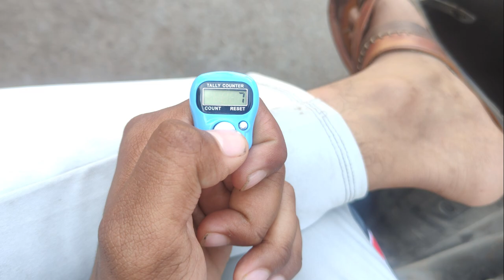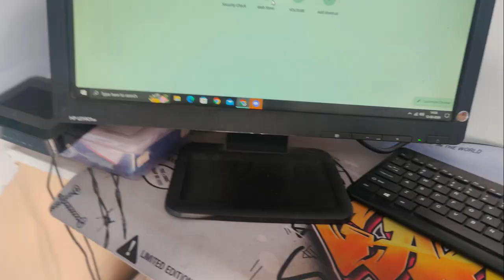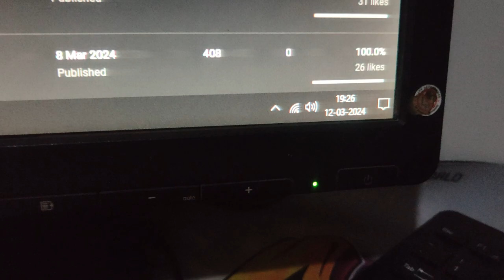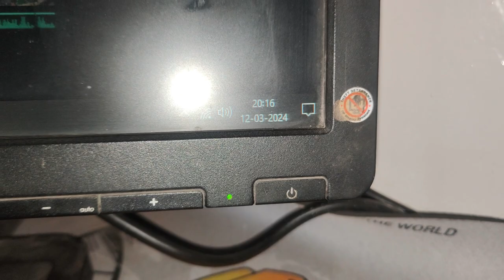Ramzan Ka Pehla Roza 1 😍💝 V-(41/1000)